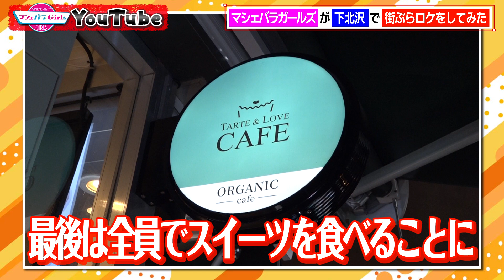【衝撃】下北沢でマシェバラガールズが街ぶらロケをしてみた 後編【マシェバラガールズYouTube】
マシェバラガールズYouTube企画！
今回はメンバーが下北沢駅周辺を街ぶら！
高級芋菓子店で焼き芋ブリュレ＆
無添加・低糖質にこだわった絶品タルトが登場！

〈撮影協力〉
高級芋菓子 しみず 下北沢店
TARTE & LOVE CAFE 下北沢店

「ARIGATEENA TV」熱闘マシェバラGIRLSへの道